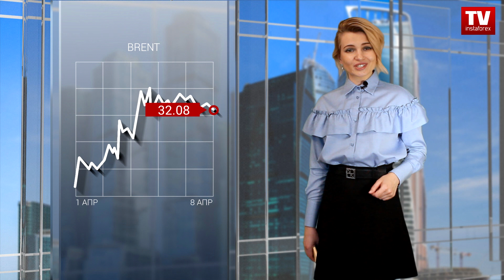08.04.2020: Ждать ли нефть Brent выше $40 и когда? (Brent, USD/RUB)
Нефть начала день в плюсе, но рост цен неустойчивый. На рынки закрадываются сомнения по поводу новой сделки ОПЕК+. Позиция американцев способна заранее лишить онлайн-встречу всякого смысла. Президент США и Минэнерго настаивают на том, что производство в Штатах уже снижается из-за падения цен.
Внешний фон сегодня противоречивый. С одной стороны, нефть пытается дорожать. С другой – риск-настроения пошли на спад.
Минэнерго США посеяло сомнения на рынках. Ведомство не уверено, что крупнейшим добывающим странам удастся заключить новую сделку по снижению производства нефти. Это значит, что Саудовская Аравия может выйти на полную мощность начиная с текущего квартала. Тем не менее трейдеры продолжают надеяться на то, что встреча принесет положительный результат, а ОПЕК+ сделает все возможное, чтобы не допустить новой волны обвала котировок нефти. Сейчас на уровне министров энергетики идут активные консультации, а также обсуждаются объемы и квоты снижения добычи.
Обе эталонные марки начали день в плюсе. Brent торговалась чуть выше 32 долларов за бочку. Баррель WTI оценивался в 24 доллара 30 центов. Вряд ли в течение сессии котировки будут двигаться в одном направлении, слишком много вокруг неопределенностей и факторов давления. Не исключено, что нефти придется прокатиться по «американским горкам». Пока же цены находятся на довольно комфортных отметках, учитывая сегодняшние реалии.
Россия и Саудовская Аравия согласятся на снижение добычи, только если США примут участие в сделке. Штаты не показывают явного желания снизить добычу и продолжают играть в свои игры. Америка, похоже, пытается оказать политическое давление на саудитов. Накануне республиканцы представили законопроект о снятии защитных систем США и выводе американских военных из Саудовской Аравии при необходимости. Новостной фон перед завтрашней встрече ОПЕК+ остается напряженным.
Поскольку риски срыва сделки остаются высокими, нефть все еще может рухнуть к 15 долларам за баррель сразу после виртуальной конференции. При положительном сценарии ожидается рост Brent выше 40 долларов за баррель. Сегодня поддержать котировки могут сообщения о планах США начать покупки нефти, чтобы расширить свой стратегический запас.
Рубль завершил прошлые торги на отметке 75.54, прибавив 0,6% к доллару. Сегодня «россиянин» уступает позиции конкуренту из США, при этом пытается удержаться в районе 75-ой фигуры. Российский рынок будет проявлять неуверенность, поскольку переговоры ОПЕК+ могут завершиться ничем из-за позиции США.
Ожидается, что пара USD/RUB перейдет в боковое движение. В случае улучшения ситуации на внешнем рынке, возможны попытки отступления доллара к поддержке на уровне 75 рублей. В рамках же текущей сессии «американец», скорее всего, удержит позиции в диапазоне 75–77 рублей.
Рубль сейчас находится в поисках новых драйверов. Налоговый период и поддержка со стороны Банка России позволяют ему удержаться на плаву. Что касается нефти, то она вчера перестала быть фактором поддержки.
Сегодня Минфин возобновляет аукционы по размещению ОФЗ. Ведомство делало перерыв в привлечении долга из-за высокой волатильности на мировых рынках. Возврат Минфина на рынок госдолга может стать дополнительным фактором поддержки рубля.